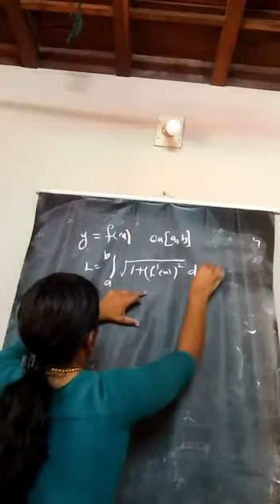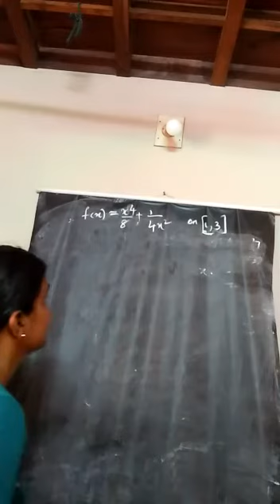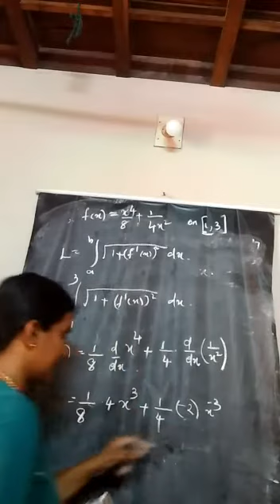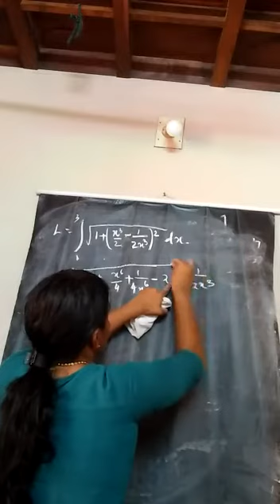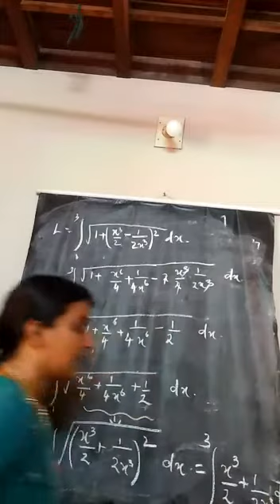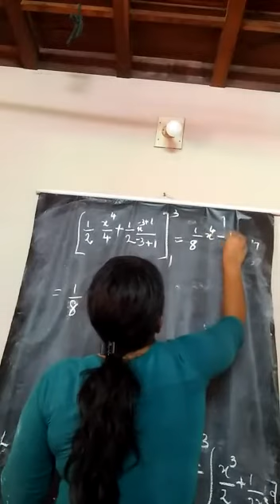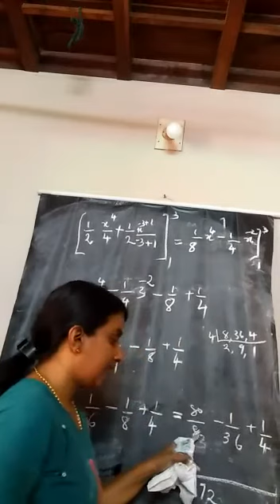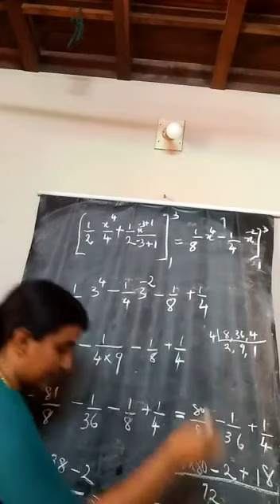Length of curve ,,chapter 2